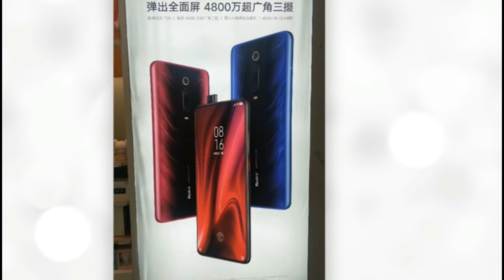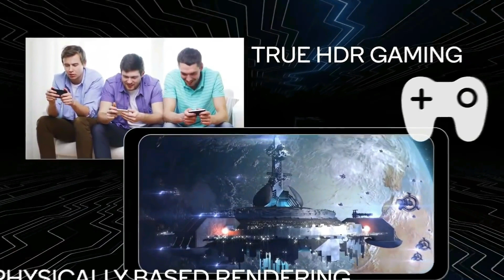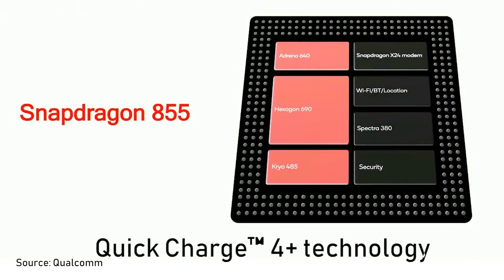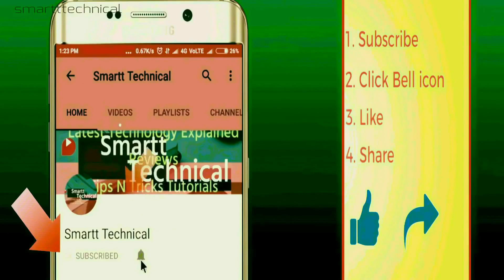RedmiK20Pro : 6 Reasons To Buy Redmi K20 Pro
Redmi is warming-up to Release it's premium Flagship Device. Yes ! You Guessed it Right It's the Redmi K20 Pro (Global version) . Watch the complete video to find out everything that you need yo know about this device also coming soon video
Redmi K20 Pro 6 Reasons To Buy Redmi K20 Pro, Revealed, hands on redmi k20 pro, redmi k20 pro speed test, redmi k20 pro gaming performance, redmi k20 pro camera performance, pros redmi k20 pro, cons redmi k20 pro.
Coming Soon Videos :
Redmi K20 Pro Unboxing.

Aur agar aapka koi Question hai to comment karen.